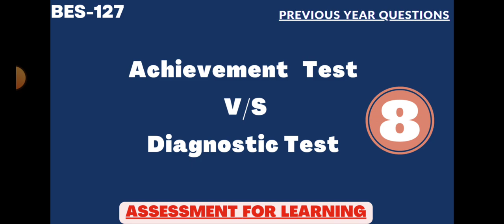Achievement Test v/s Diagnostic Test|BES-127|ASSESSMENT FOR LEARNING|EDU ROCKET|IGNOU B.ED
BES 121 CHILDHOOD AND GROWING UP | IGNOU B.ED CLASS | BLOCK 2  UNDERSTANDING GROWTH AND DEVELOPMENT👇👇

Ignou b.ed first year assignment 2021